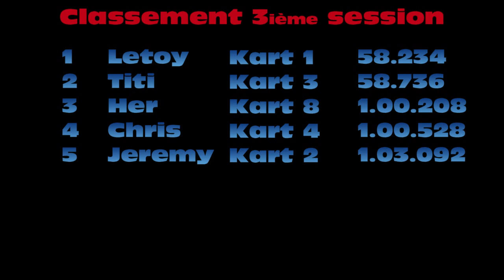Win'kart carcassonne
Sortie kart du 24 Août 2013 à Carca